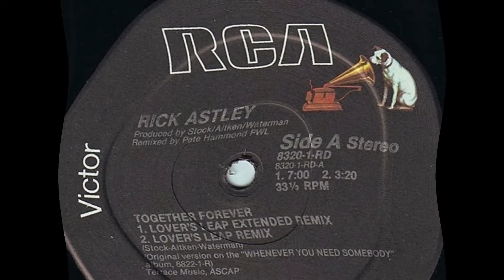Rick Astley - Together Forever -Cover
Rick Astley's song Together Forever, a Cover by , Mark Munoz Music 23 on youtube.
I am a collector of 70's and 80's songs, and some 90's.